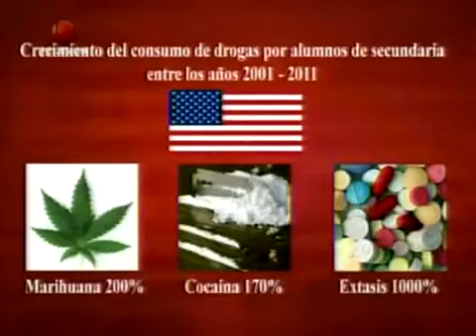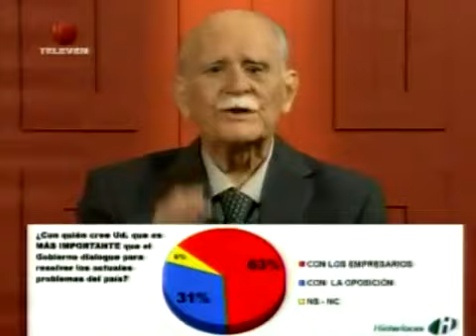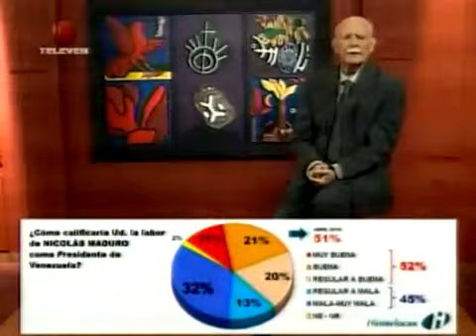José Vicente Rangel: En las próximas semanas está prevista una "ofensiva terrorista" en Venezuela